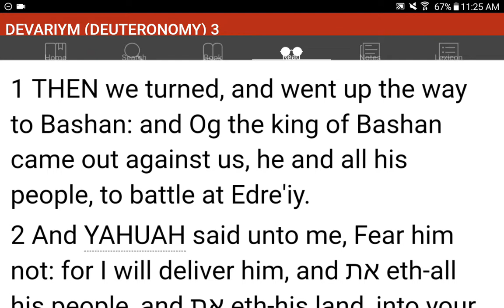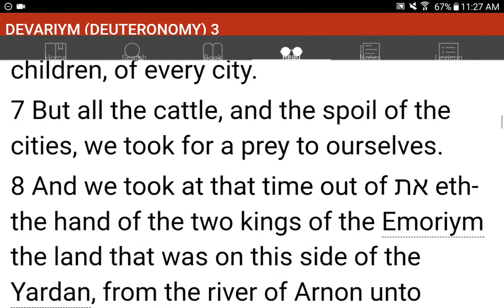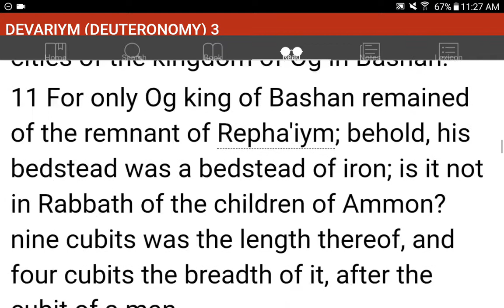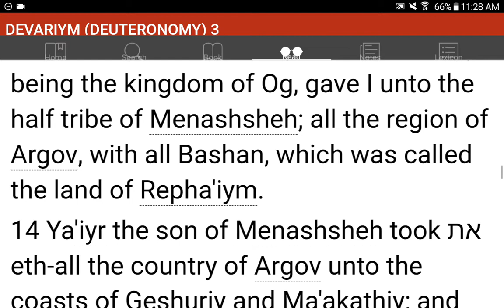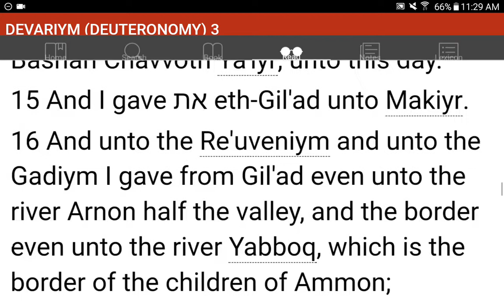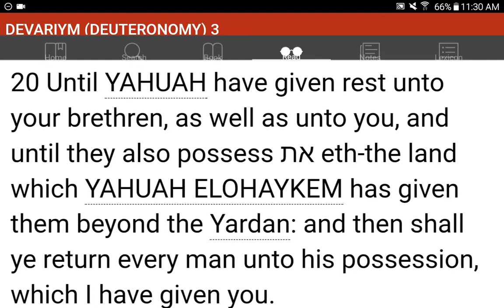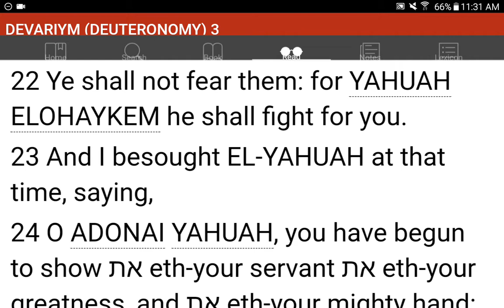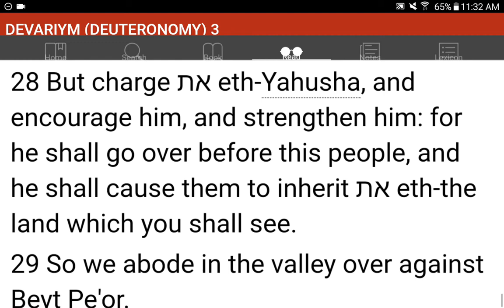💜h?™ "What's the MOST HELPFUL & SIMPLEST WAY that WORKS?"™ GIVE 1P/Month NOW! GCash